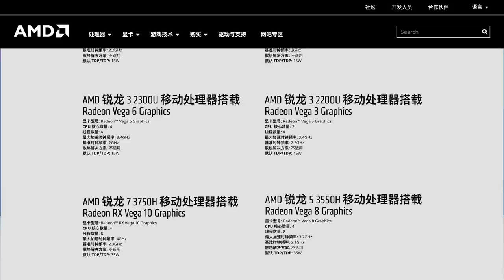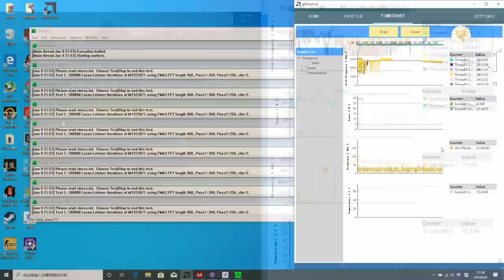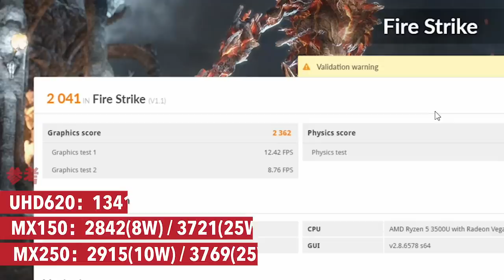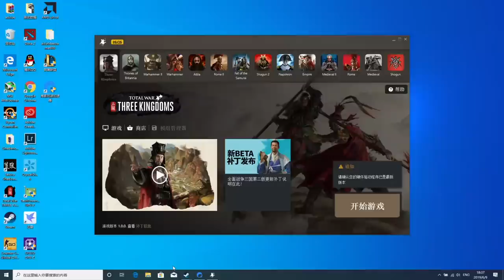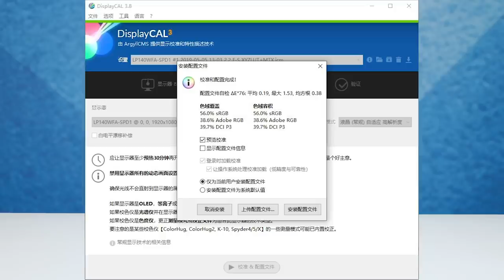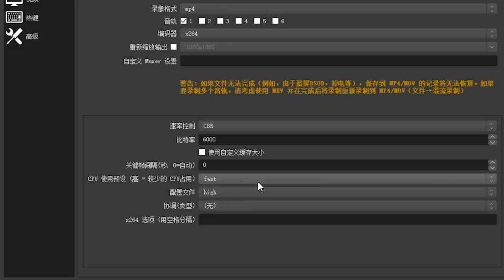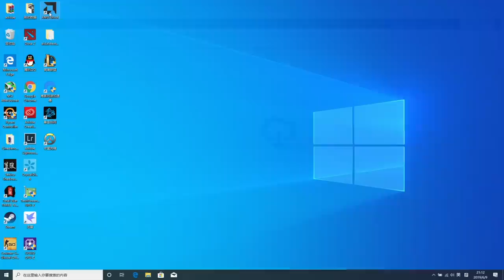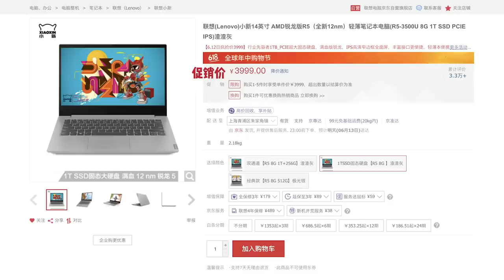3000多元的Ryzen笔记本可以做些什么？联想小新14 锐龙版性能分析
如今的Ryzen廉价本价格杀到了4000以下，他们能做些什么呢？我们这次嫖了联想小新14锐龙版，一起看看吧。